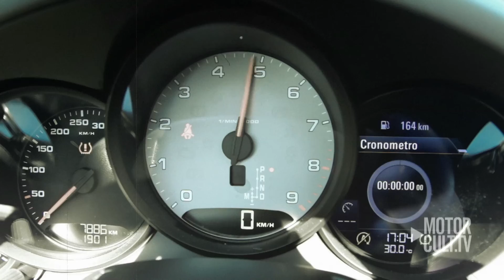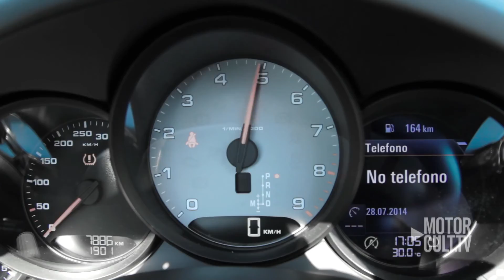PORSCHE 911 4S TARGA FLORIO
Porsche e Targa Florio: un binomio indissolubile.
L’ultimissima edizione della Porsche 911 Targa rinnova ancora una volta il perfetto connubio fra il marchio tedesco e la più antica corsa automobilistica della storia.

L’occasione per tornare ad assaporare i celebri tornanti delle Madonie, là dove la casa di Stoccarda ha iniziato a costruire il proprio mito.

72 km di saliscendi mozzafiato, un’interminabile teoria di curve e controcurve da affrontare con l’impareggiabile prontezza di risposta della sua celebre trasmissione PDK a 7 rapporti.

A completare il godimento puro, provvede il suo 6 cilindri boxer da 400 CV, sorprendentemente docile e parsimonioso guidando in surplace, ma basta richiedere tutta l’esuberanza di cui è capace, per salire, in un’esaltante progressione, in un crescendo d’adrenalina pura.

La scheda tecnica della 911 Targa 4S appare dunque un miracolo di ottimizzazione: conciliare un’accelerazione da zero a 100 in 4 secondi e mezzo con un consumo combinato inferiore ai 10 litri per 100 km, appare un risultato davvero impressionante.

Le mitiche strade delle Madonie, rese ancor più insidiose dall’incuria, restano un temibile banco prova per qualsiasi supercar. Disporre della sofisticata trazione integrale PTM, che regola la motricità in modo preciso e diretto in ogni condizione di aderenza, è davvero di grande conforto.

Le tribune di Cerda, simulacri del mitico circuito che fu, sono ormai di nuovo di fronte a noi. La nuova 911 Targa, è pronta per un nuovo esaltante giro. 50 anni di tradizione nel segno della sportività non sono passati invano.